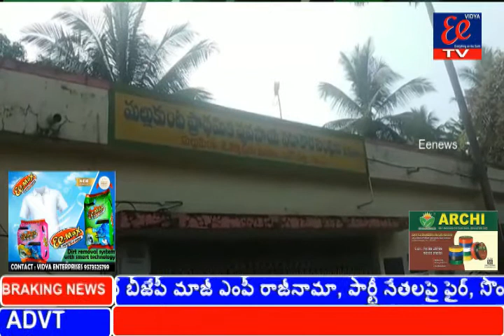టి నరసాపురం మండలం వల్లంపట్ల పంచాయతీ పేదోడి కలల పండగ. పోలవరం శాసనసభ్యులు తెల్లం బాలరాజు